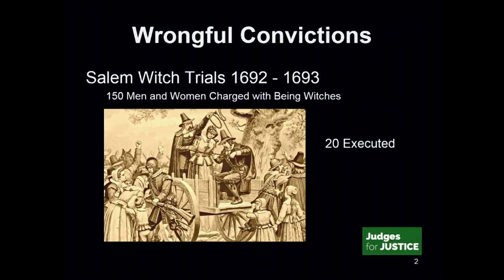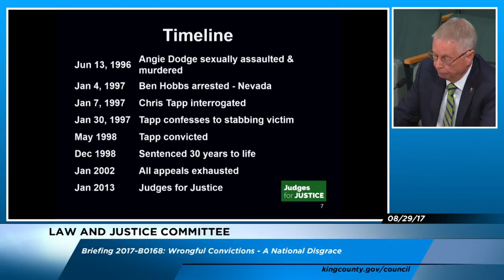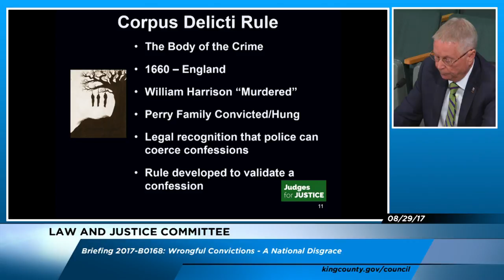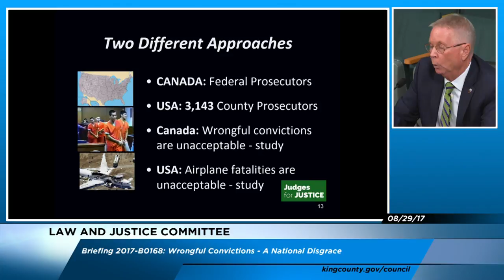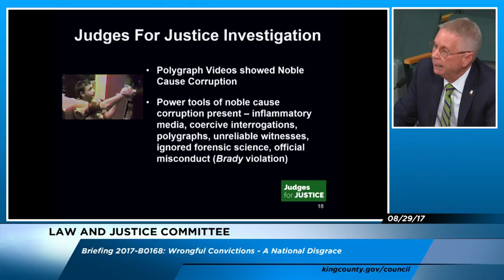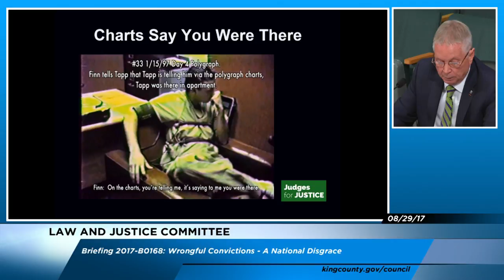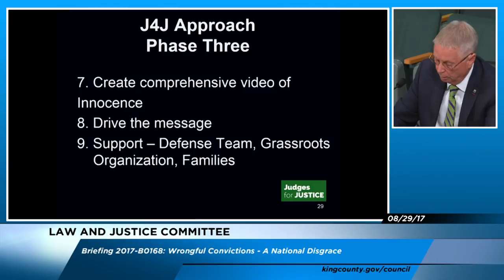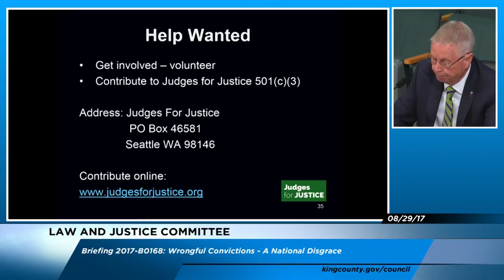Wrongful Convictions - A National Disgrace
Judge Michael Heavey (Ret.) of Judges for Justice, Presented August 29, 2017, before the King County Metropolitan Council's Law and Justice Committee